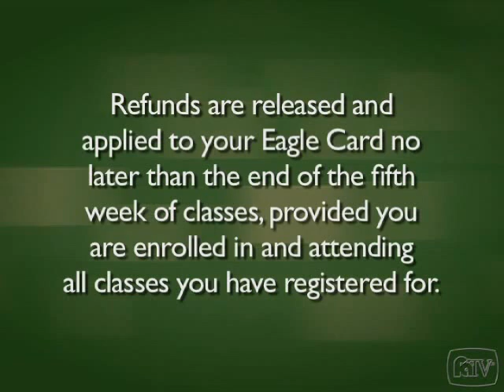HCC Financial Aid TV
Wondering about your refund? HCC's FATV video may answer your question